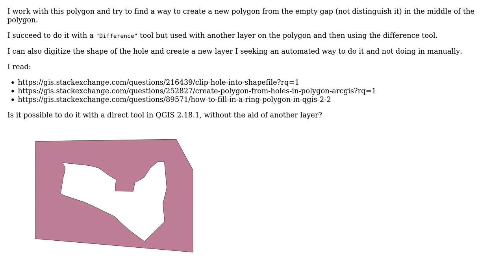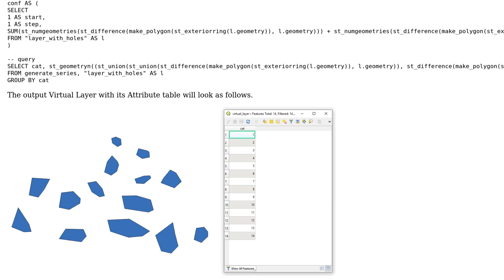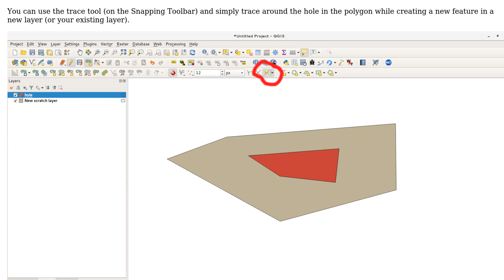GIS: Creating polygon from hole in QGIS? (3 Solutions!!)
GIS: Creating polygon from hole in QGIS?

With thanks & praise to God, and with thanks to the many people who have made this project possible! | Content (except music & images) licensed under CC BY-SA | Music | Images & others | With thanks to user Taras user newGIS user Kazuhito user Ian Turton and the Stack Exchange Network Trademarks are property of their respective owners. You are responsible for your own actions.